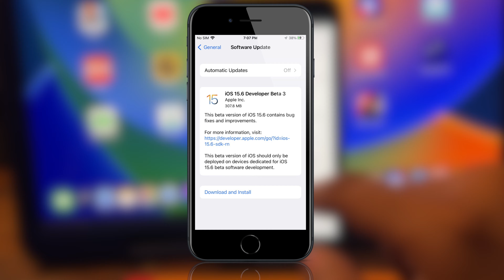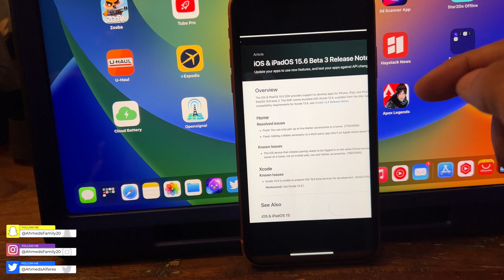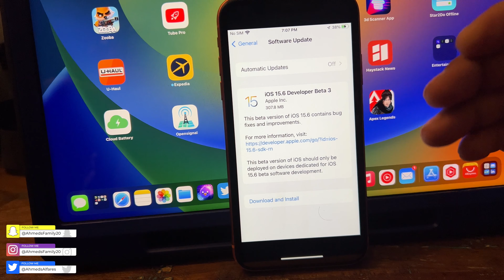iOS15.6 B3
ــــــــــــــــــــــ
قروب خلفيات للايباد
ــــــــــــــــــــــــــ
قروب خلفيات للايفون
ـــــــــــــــــــــــــــ